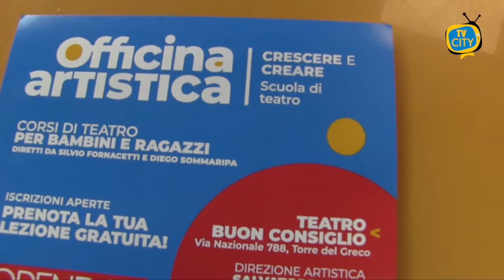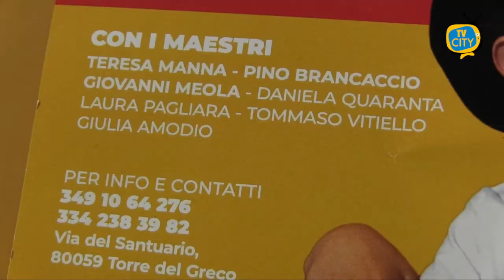Officina Artistica. Il teatro per il sociale al Buon Consiglio - LE INTERVISTE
Parte al teatro del Buon Consiglio a Torre del Greco il progetto pensato per il sociale a cura di Officina Artistica. Laboratori formativi per i ragazzi, in particolare per quelli più disagiati a cura di docenti esperti. I corsi si terranno al teatro del Buon Consiglio con la direzione artistica di Salvatore Pinto. Open day in programma lunedì 18 alle 18. Ai microfoni di TVCITY gli organizzatori illustrano il progetto.